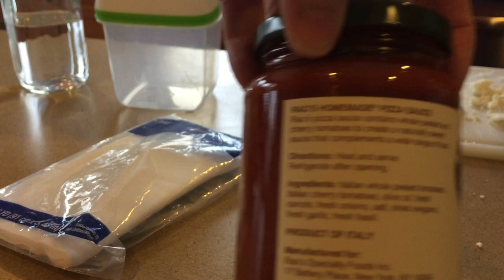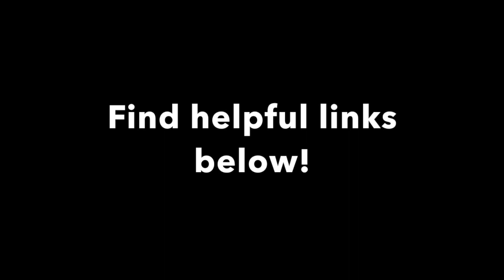How to Make Cauliflower Bread (Longer version) and how Meg is losing 1 pound/day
Megan shows you how to make cauliflower bread, which is great for paleo, gluten-free, keto, or low-carb diets...  Also in this longer version she talks about her own weight loss, her morning beverage to keep her regular, and how she flattened her belly and is still losing a pound per day!

PROMISED LINKS from the video ►